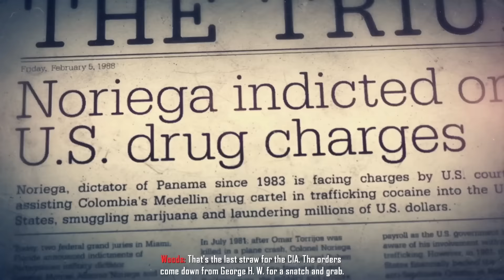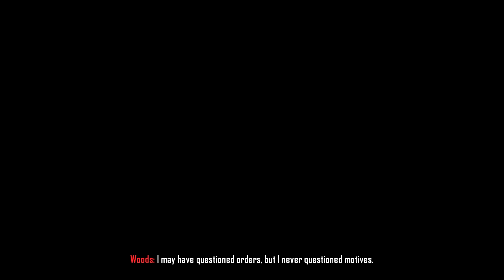Invasion of Panama - Call of Duty Black Ops 2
US invasion of Panama in Call of Duty Black Ops 2